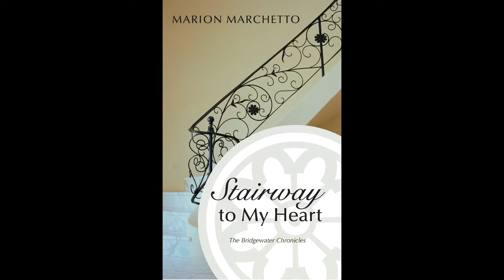STAIRWAY TO MY HEART - Book Trailer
Explore the start of a new American dynasty.